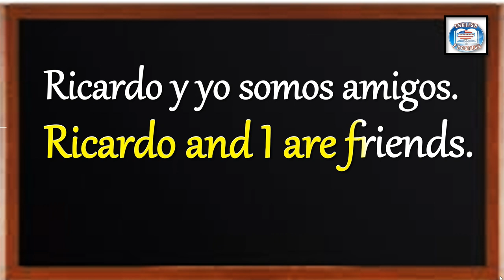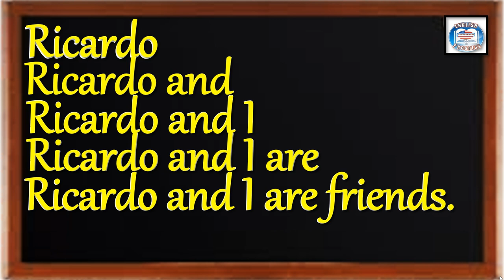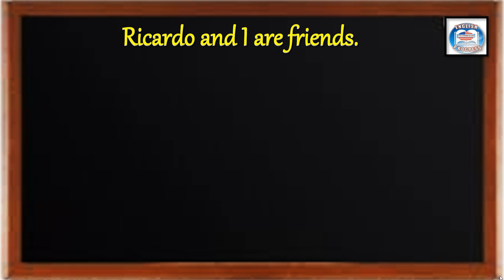👉320 ¿CÓMO SE DICE EN INGLÉS? RICARDO Y YO SOMOS AMIGOS.